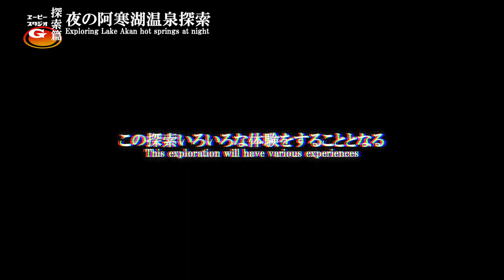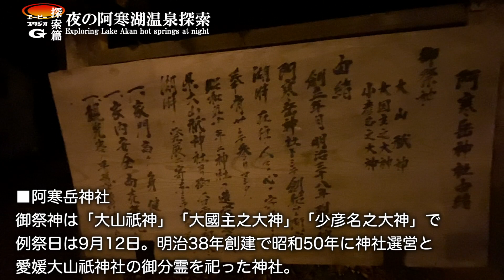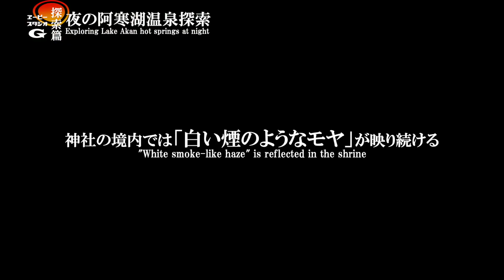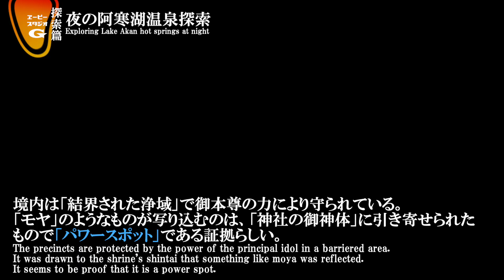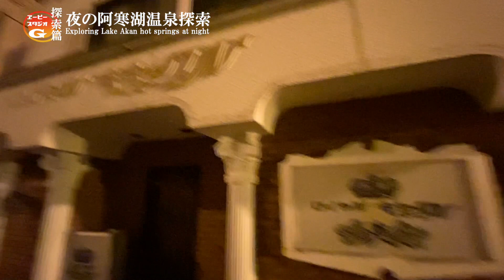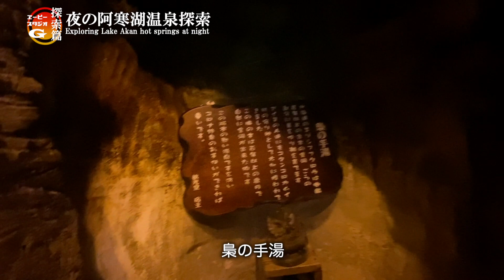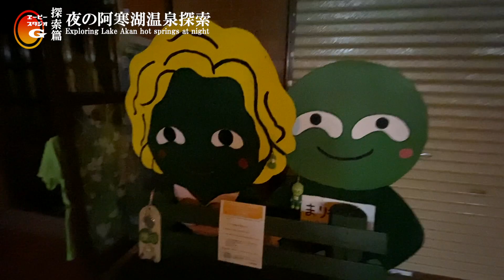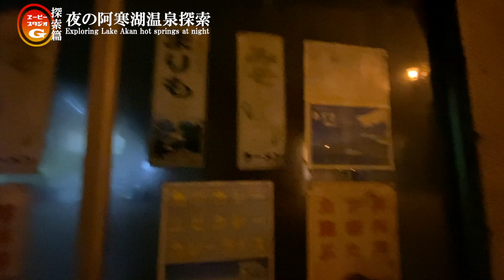夜の阿寒湖温泉探索「パワースポット「阿寒岳神社」・飲み屋歓楽街「まりも通り」・映画「非誠勿擾」ロケ地「炉ばた浜っ子」・阿寒湖湖畔」（北海道釧路市阿寒町・阿寒国立公園）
ホテルで夕食を食べた後は一人で阿寒湖温泉の繁華街探索に出発。阿寒岳神社で参拝しまりも通りから阿寒湖湖畔へ。神社では白い煙が映るというとても強めのパワースポット。まりも通りには中国大ヒット映画のロケ地になった「炉ばた浜っ子」があった。しかし繁華街のスナックはどこも営業しておらず軒並み解体され静かな通りとなっていた。

★★ブログでは過去ライブ配信等の限定非公開動画を公開中！★★
○エーピースタジオG【公式ブログ】

○あらまんのTwitter日々の呟き更新中！

○instagramではオフショット公開中！

○TikTokでは日常の一コマを動画で公開中！

■エーピースタジオGのコンテンツカテゴリーはこちら↓

□探索散歩【Exploration walk】
日々変わる物や者。諸行無常を感じる日々。ただ時が流れていく。そこにある「今」を見つけてみよう。

□ネオン街あらまん探訪記【Neon Street Araman Exploration Report】
疲れて火照る身体を引き摺って目指すは夜のネオン街 いつかの夜の冒険譚そんな僕の「酔いどれ記録」で在る

□日々の飯風景
節制。否。何もない。あるのは食欲のみ。なんとか生きるために食を繋ぐのだ。